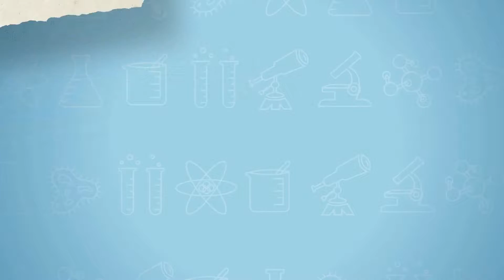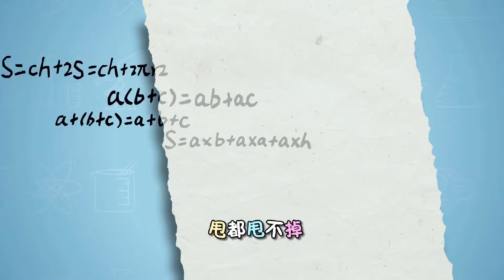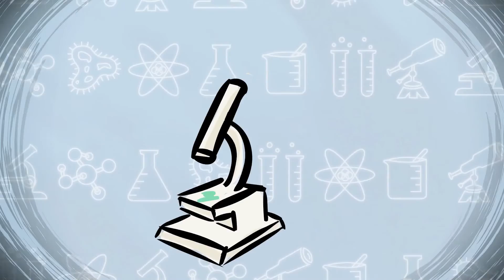洛宝贝爱科学131 钱塘江大桥